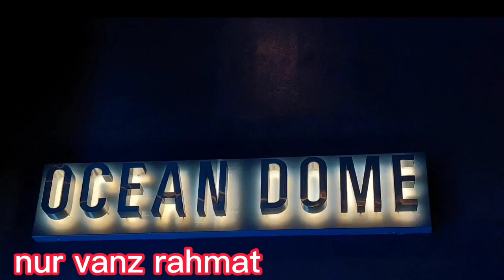Part 4 Sea Aquarium Ocean Dome, Sentosa Singapore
Part 4 Sea Aquarium Ocean Dome at Sentosa Singapore Nur Vanz Rahmat